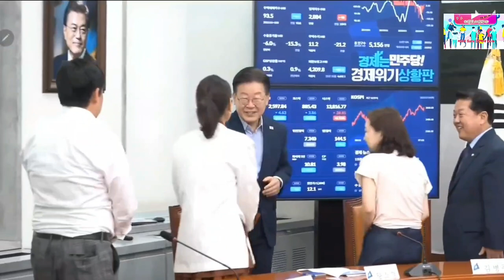2023.7.4일 더불어민주당 청년희망대화@everyone